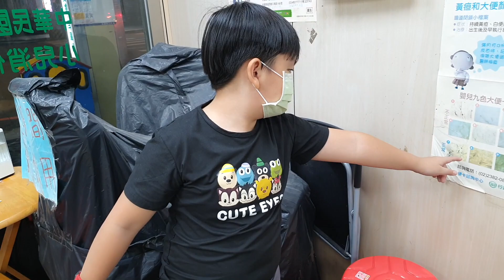咚咚弟弟打預防針(A型肝炎疫苗)，偷瞄也太可愛｜咚1y9m2d 桐8y6m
1歲的咚咚弟弟去打預防針(A型肝炎疫苗)，
1分09秒的時候，弟弟的眼神在瞄打針的地方，然後就哭了，
眼神好像在說話，又可憐又可愛。

同場加映，咚咚弟弟和桐桐哥哥的人生第一次打預防針：
都是剛滿月沒多久的時候打的，珍貴的紀錄！

Vaccination Shots vaccine / 백신 접종 / ワクチン / せっしゅ / टीका
拍攝工具:
Samsung S10+
GoPro Hero 8
SONY RX100M5A
剪輯工具:
iMovie
final cut pro